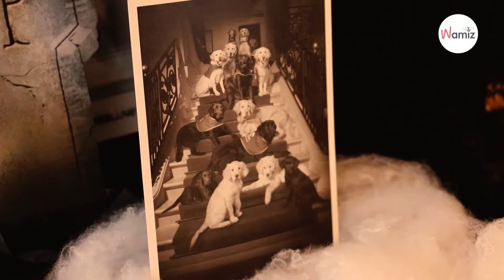Dog recipe: Pumpkin Biscuits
It's Halloween soon and why not celebrate it with your dog? Here are three spooky ways to celebrate Halloween with your dog:
1. Make Pumpkin Biscuits for your dog: It's super easy, very tasty and great to treat your dog!
2. Make a DIY fetch toy to play with your dogs for hours
3. Make a tug toy and challenge your dog to see who's the strongest

Happy Howloween!